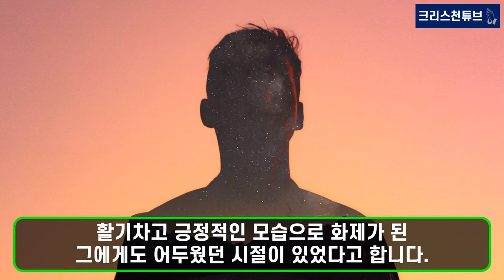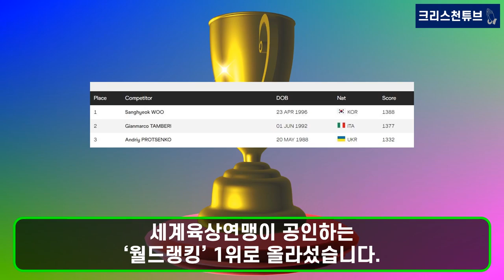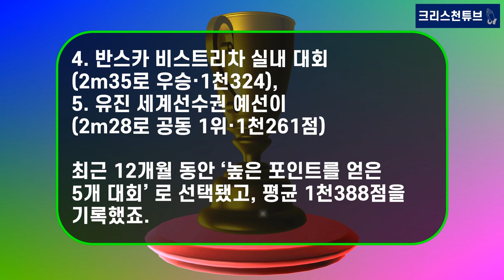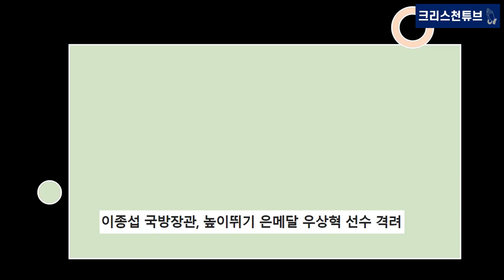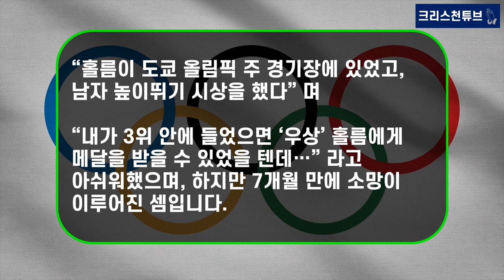[기독교 국가대표] 높이뛰기 우상혁 병장, 세계 월드 랭킹 1위! 한국 육상 최초 쾌거!